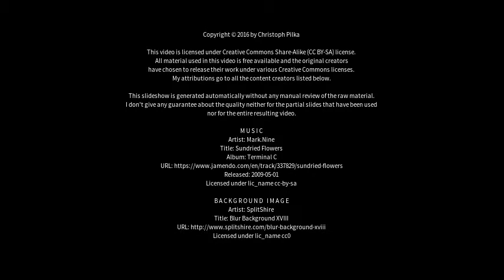Best places to visit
Best places to visit - Skara (Sweden) Best places to visit - Slideshows from all over the world - City trips, nature pictures, etc.